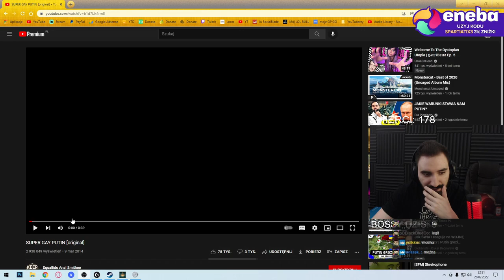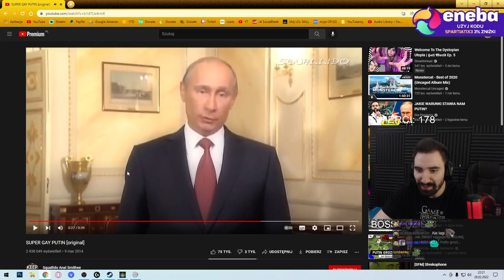WALKA Z KRÓLEM GODRICKIEM, ZMIANA NA DWIE KATANY, POSZUKIWANIE MINI BOSSÓW | ELDEN RING CAŁY #4